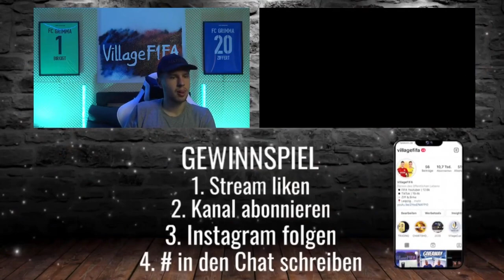MBAPPE TOTW aus 82+ UPGRADE 🇫🇷🔥FIFA 22 Ultimate Team Pack Opening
Mit dem Code Village10 spart ihr 10%! ❤️

Mit dem Code icon11village spart ihr 11%!  ❤️

•VIP
Mitglied werden:

•Spenden
Hier könnt ihr uns mit einer Spende unterstützen: